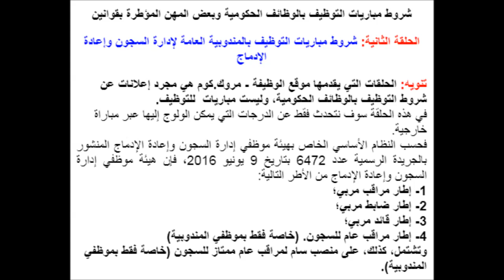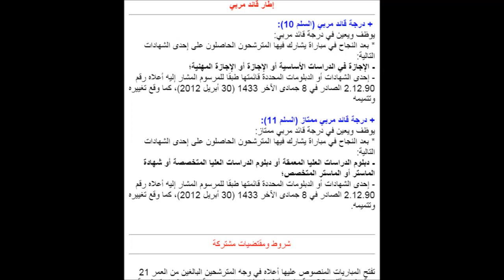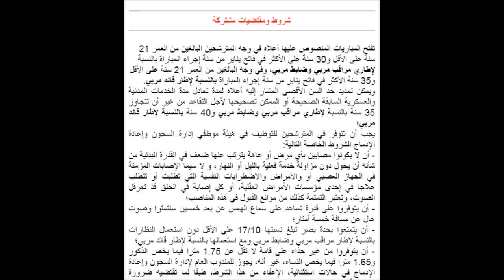أشنو هي شروط التوظيف بالمندوبية العامة لإدارة السجون وإعادة الإدماج، دخل للموضوع تعرف